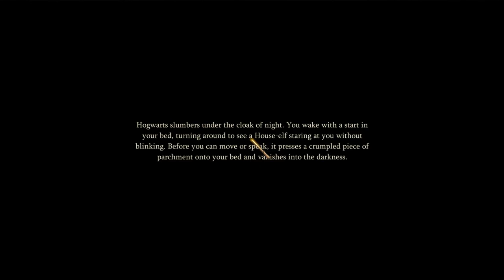🌌CHAPTER I🌌- 🌫️SEASON 9🌫️ - ✨ HARRY POTTER: MAGIC AWAKENED✨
For those who want to watch their favorite scenes in HD quality or left the game but still want to follow the story in any language.

🌌 As the long night endures, endless shadows cloak the castle; 🌫️ Mists swirl through the gloom, with ✨ faint glimmers in the darkness guiding your path.